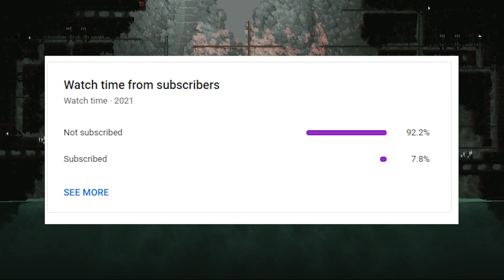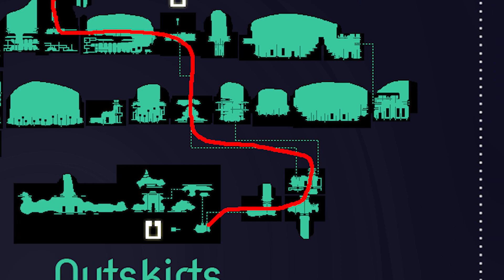Rain World but every enemy knows where I am at all times | Survivor Attempt Ep. 1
Man I am really bad at consistent upload schedules ain't I?
Mods used:
Panopticon, Noot Army, FestiveWorld, UwU Mod, MoodMod, Destructive Bombs, Blood Mod, Auto Destruction Mod, Carnivore, and Downpour.